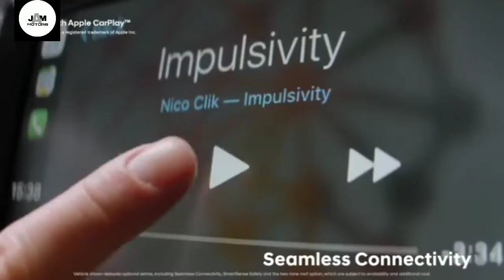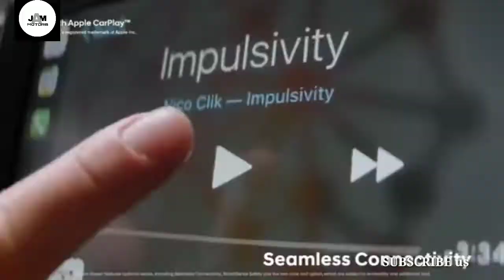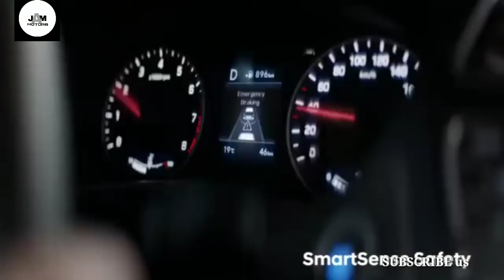New HYUNDAI i20 N version with more power